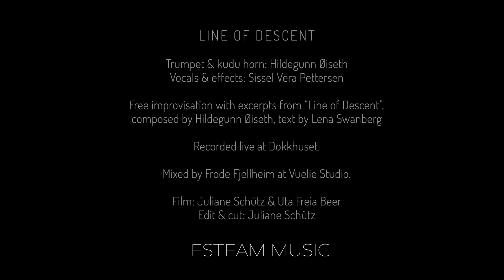Line of Descent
Free improvisation
With excerpts from "Line of Descent",
composed by Hildegunn Øiseth with text by Lena Swanberg
Vocal & live electronic processing: Sissel Vera Pettersen
Trumpet and Kudu horn: Hildegunn Øiseth
Live recording at Dokkhuset 3.Nov. 2020
Recording and live-mix: Tor Breivik
Mix: Frode Fjellheim at Vuelie Studio
Film: Juliane Schütz & Uta Freia Beer
Edit and cut: Juliane Schütz